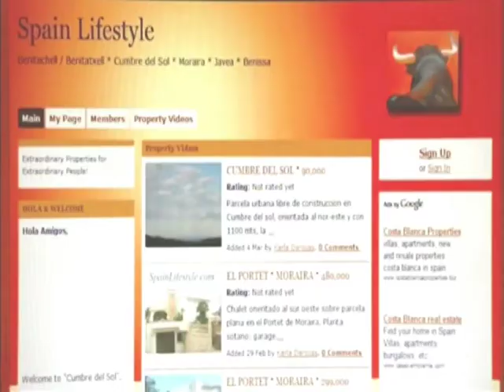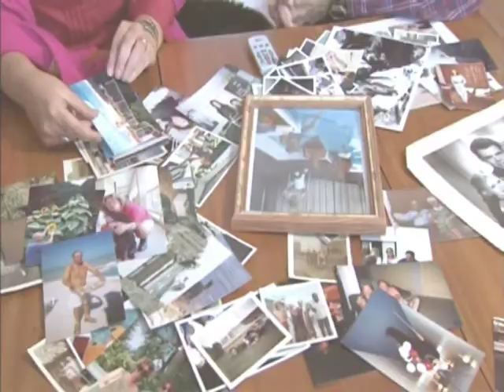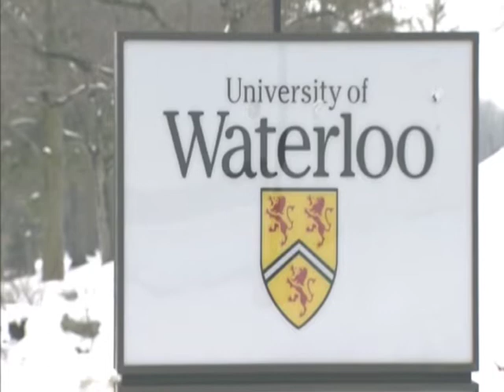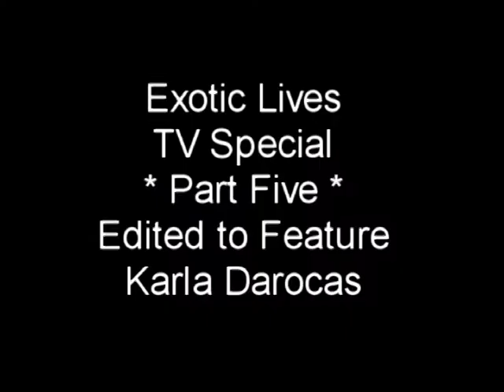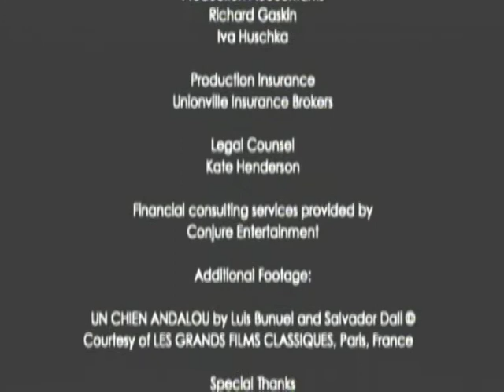EXOTIC LIVES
A Canadian TV Travel Show produced in 2008 by Matter of Fact Media featuring Canadian born and educated Artist, Educator, Entrepreneur  - Karla Ingleton , married to José Darocas - both residing on the Costa Blanca of Spain since 2001.